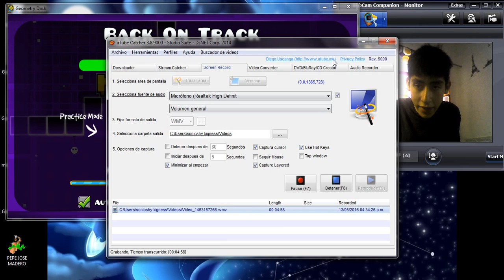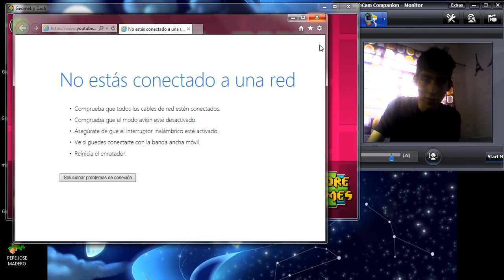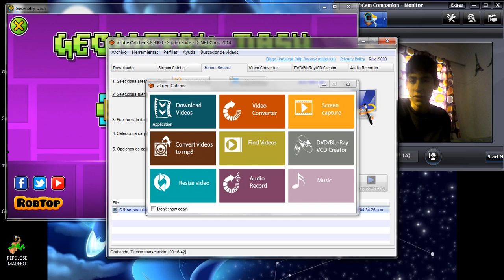geometry dash gameplay parte 1 fluttersonic shy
no se burlen ok XD